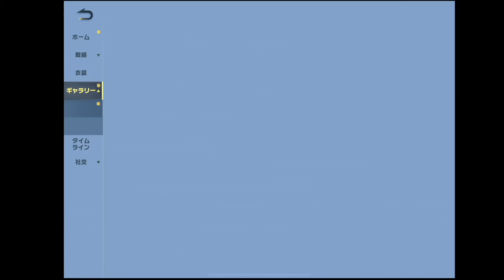【荒野行動】こんな奇跡起きる？1点狙いであのガチャ引いたら念願の●●初ゲットしたwwwww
→offです

→offです